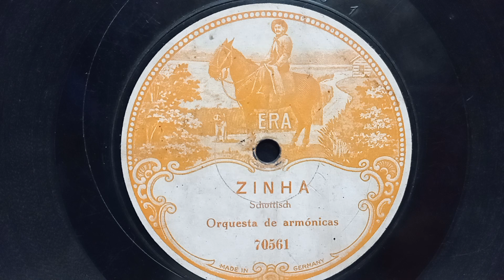" ZINHA "( Schottisch) 1914-5 Orquesta De Armónica.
De La otra Cara del Disco
"Rosa Do Sertao"( Vals).